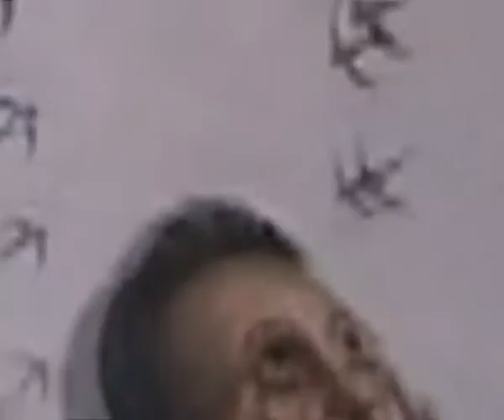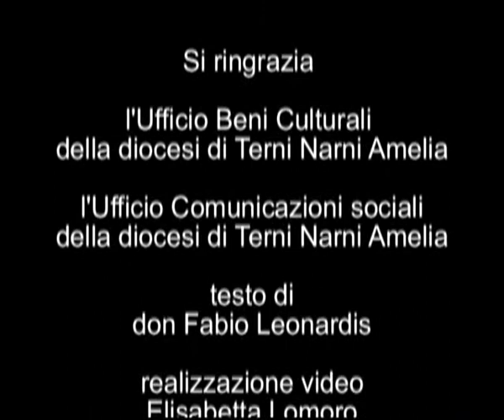Ciclo pittorico francescano chiesa Santa Maria della Pace 1.avi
La moderna chiesa di Santa Maria della Pace a Terni, progettata dall'arch. Portoghesi, è a forma di stella e racchiude al suo interno il ciclo pittorico di Stefano di Stasio dedicato alla storia dei protomartiri francescani umbri.